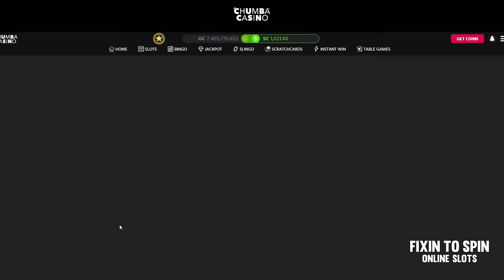I BROKE THE PIGGY BANK!! 💰 PIGGIE$ and the BANK 🐷 Chumba Casino